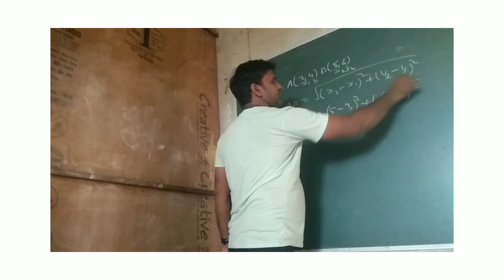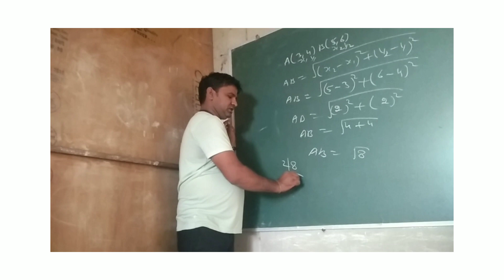Class10 exercise 7.1 by Ramsingh batar